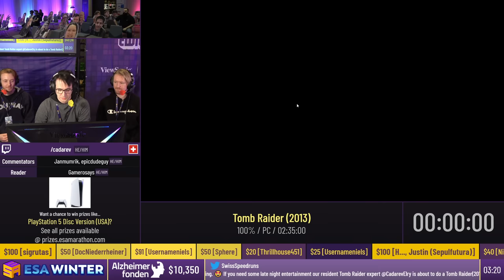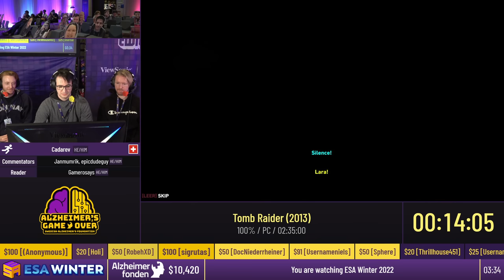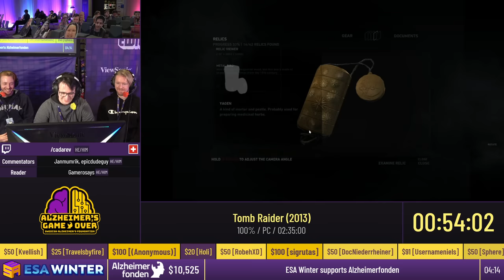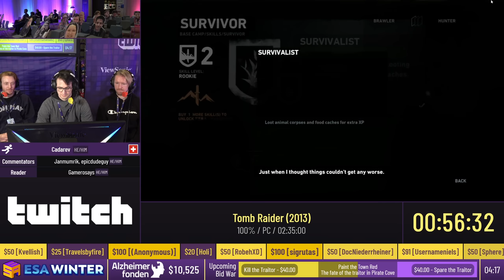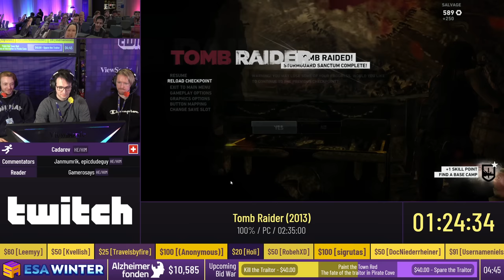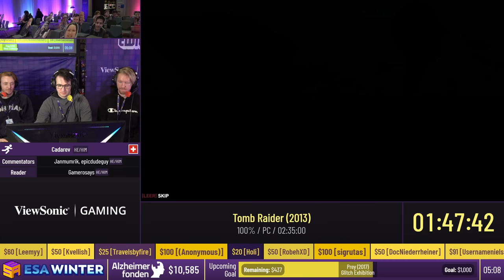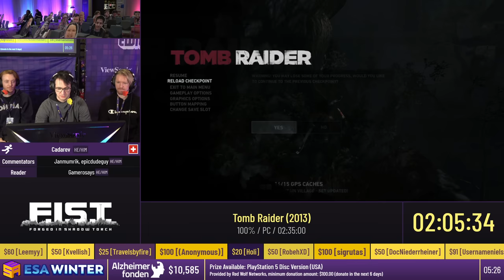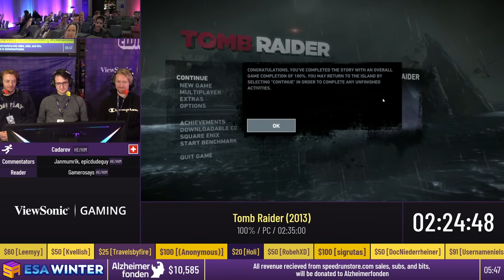Tomb Raider (2013) [100%] by Cadarev